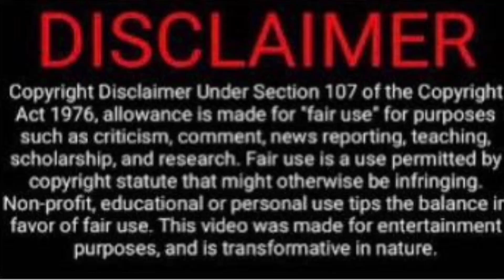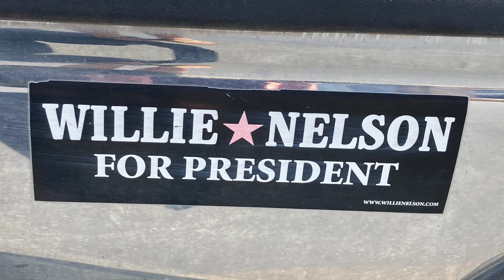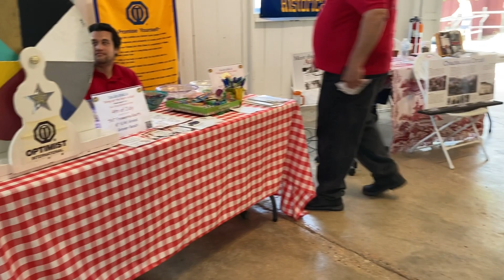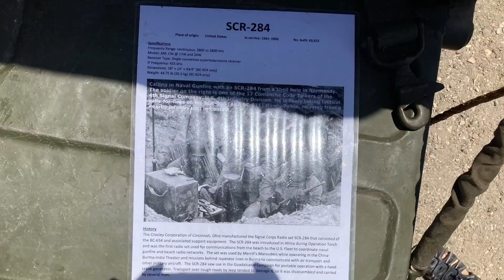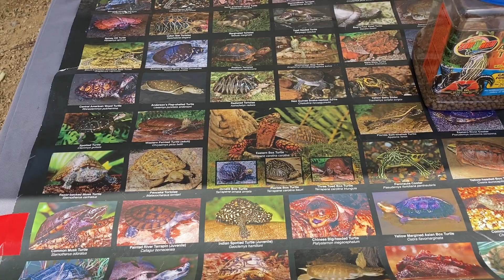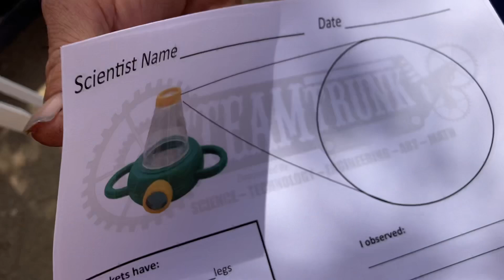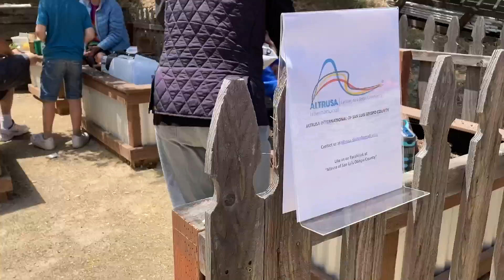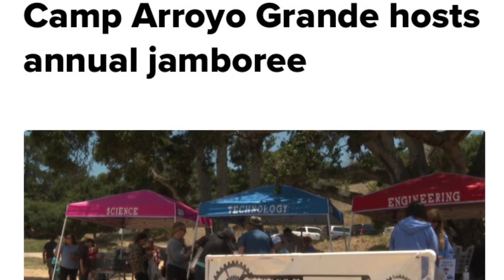Enjoying a good old fashioned jamboree- Our Life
We had a grand time at a good old fashioned Jamboree at Camp Arroyo Grande- June 2023.